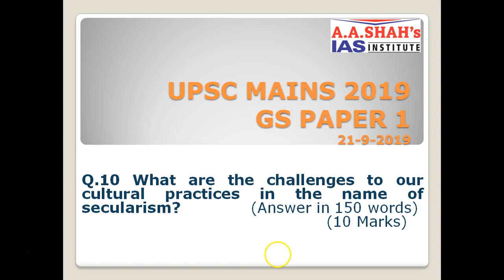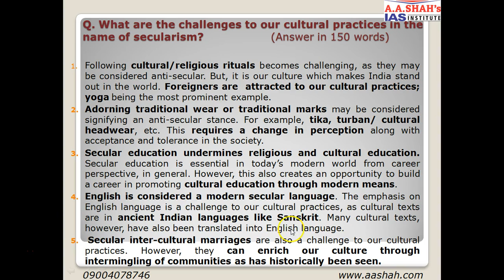UPSC Mains 2019 GS Paper 1 Q 10 | Paper Discussion by Mrs Bilquees Khatri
UPSC Mains general studies paper 1 ias paper 2019 paper discussion review ias cse civil services exam preparation